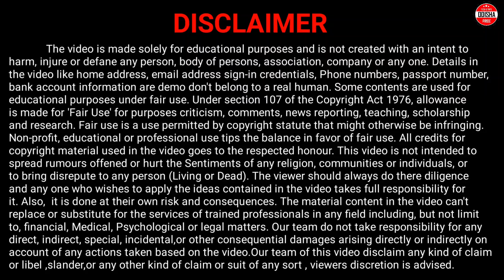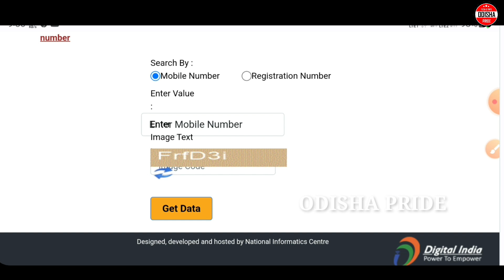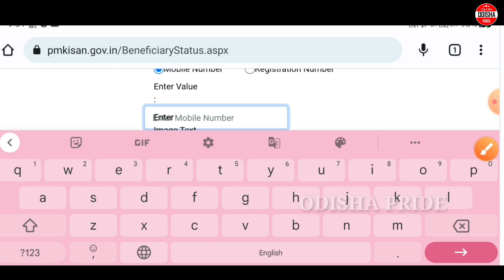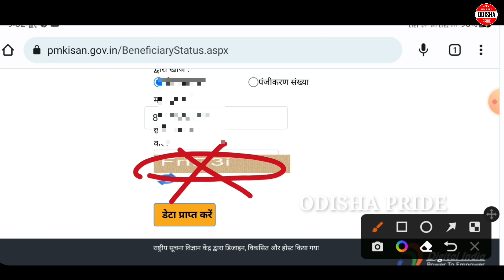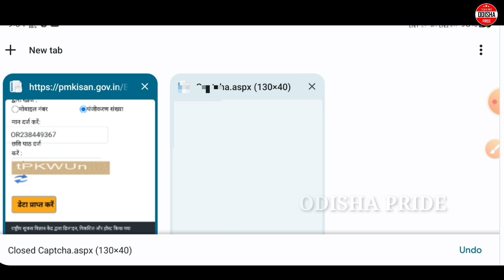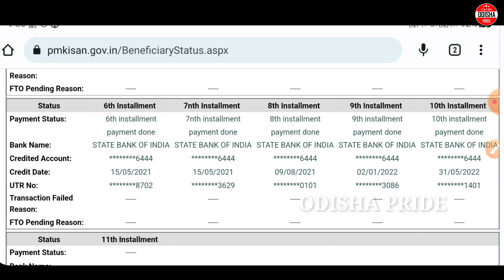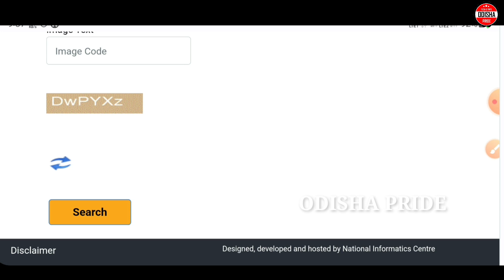Pm Kisan Status Check Online (New Process)//How to check Pm Kisan Beneficiary Status Online | Odisha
This video is about Pm Kisan Beneficiary Status Check Online, How to check Pm Kisan Status, Pm kisan Beneficiary Status check, pm kisan beneficiary status check Online 2022, pm kisan beneficiary status check new process, beneficiary status check pm kisan online etc. Watch Now to know more.

Pm Kisan Beneficiary Status Online
Pm Kisan Beneficiary Status Check
Pm Kisan Beneficiary Status Check Online
How to Check Pm Kisan Status
How to Check Pm Kisan Status Online
How to Check Pm Kisan Beneficiary Status
How to Check Pm Kisam Beneficiary Status Online
Pm Kisan Status Check Odia
Pm Kisan Status Check Odisha
Pm Kisan Status Check Online Odia
Pm Kisan Status Check Online Odisha
Pm Kisana Status Kaise dekhe
Pm Kisana Beneficiary Status Kaise dekhe